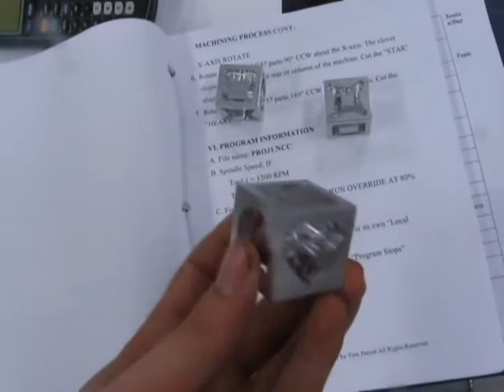Andy's cube (CNC mill project)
Pre-programmed multiple-setup machining project.